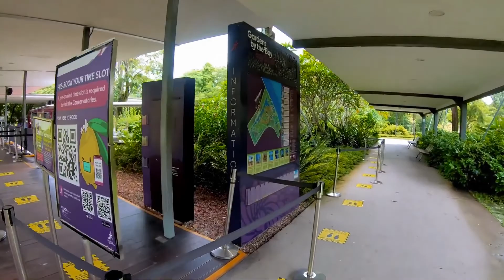Chill music in the garden (relax and chill music)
Singapore Walk - Gardens By The Bay, October 2020

Use the service to optimize your videos on YouTube. With its help, they will more often come across in searches and recommendations.

🎶 🎵a music fan or just enjoying beautiful music, I suggest that you familiarize yourself with the recommendations for listening at home and beyond.

also look at the store for athletes, maybe you will pick up something for yourself

I recommend that you familiarize yourself with our sets for relaxation and sleep, they are presented in a mini store from Amazon